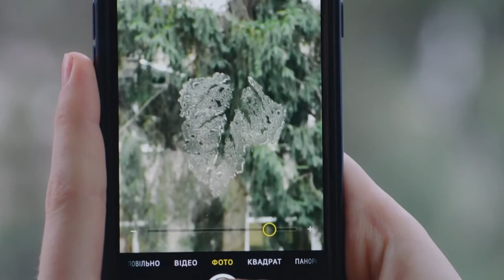Stop-Zemlia on Cinemax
Client: HBO Europe